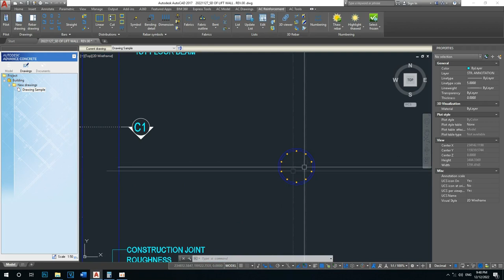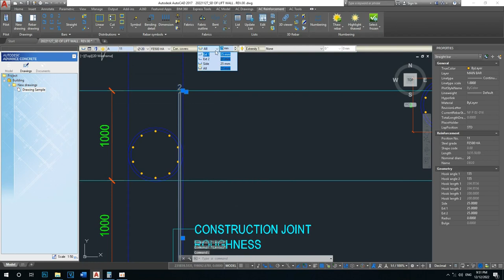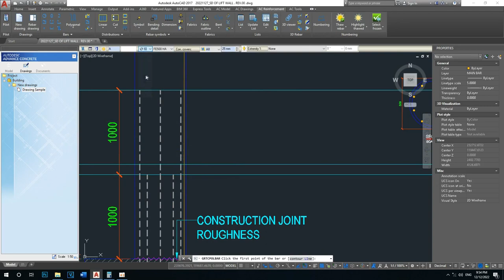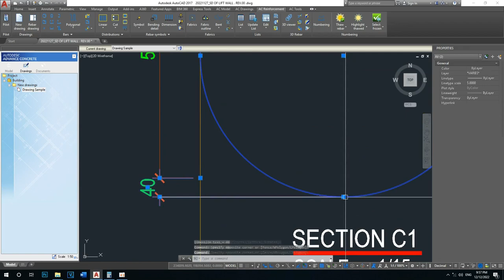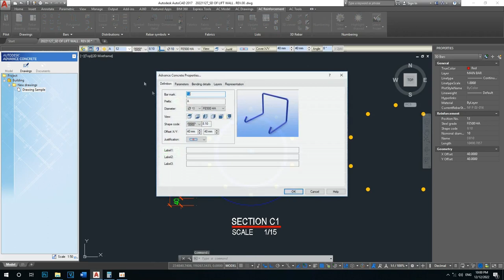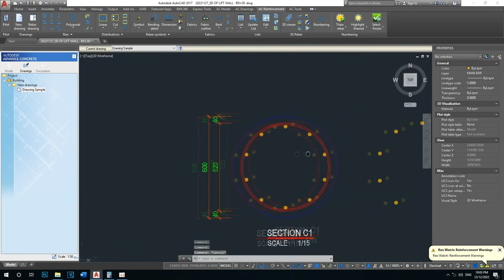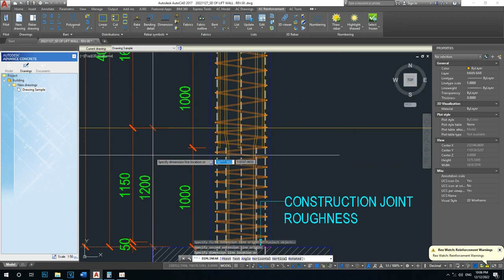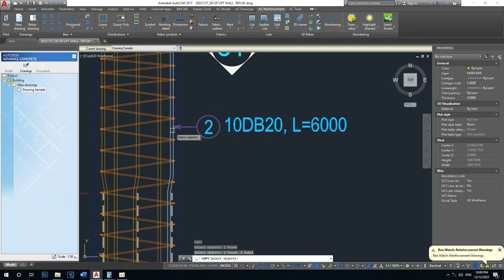Round Column With Spiral Ties by Advance Concrete/ Shop Drawing of Round Column